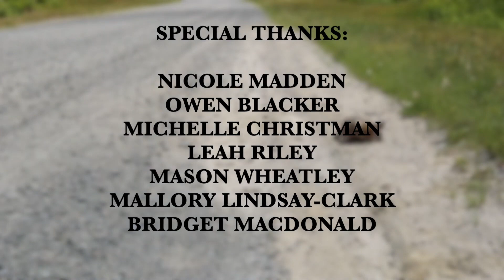Service, Jeff Corwin team up to keep turtles safe from illegal trade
Turtles are ancient reptiles that face modern threats. On top of habitat loss, climate change, and car strikes when crossing roads, turtles are under pressure from illegal collection.
Conservationist Jeff Corwin teamed up with the U.S. Fish and Wildlife Service and partners to raise awareness about challenges facing North America’s native turtles and tortoises, including illegal collection. Join Jeff in the field to track eastern box turtles and learn from conservation law enforcement officials how you can help keep them wild.
If you believe someone is collecting or selling wild turtles illegally, call your state agency or submit a wildlife crime tip to the U.S. Fish and Wildlife Service at 1-844-FWS-TIPS (397-8477)